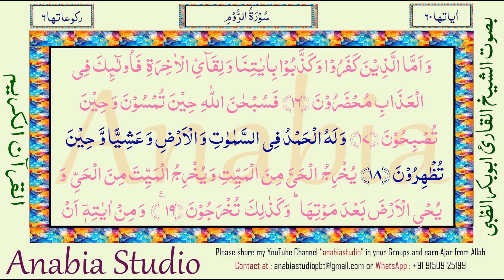KR 1232 Arabic s030 014 018